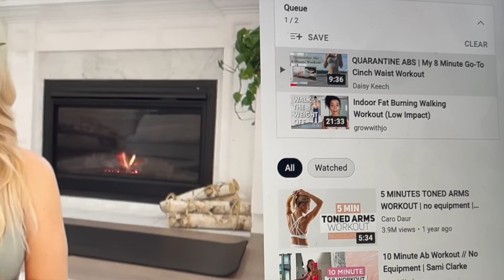CREATING HEALTHY HABITS: building a routine and a healthy diet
Taking you guys through my journey of creating healthy habits and finding balance within my diet. This is never a smooth ride, and I can definitely say that I’m still in the begging of my health journey, and I’ll make sure to share more with you guys.

♡M O R E  V I D E O S  T O  W A T C H ♡